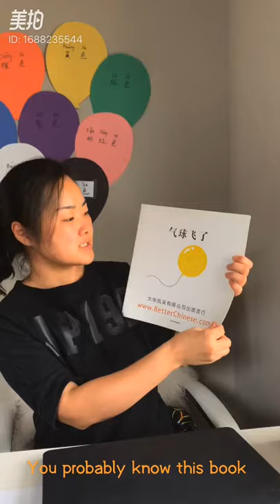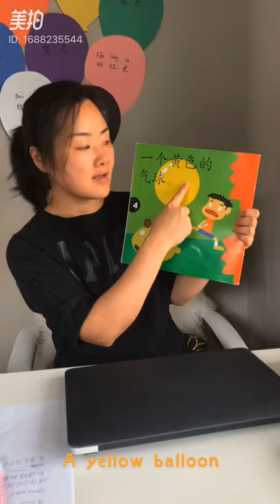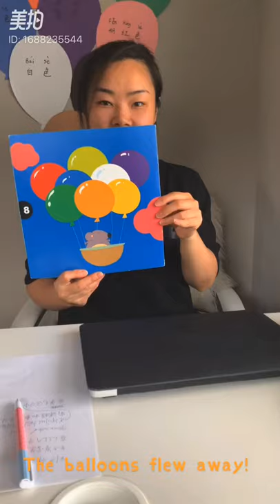《气球飞了》Qi qiu fei le (The Balloons Flew Away) with a color activity.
Through this book will learn colors in Chinese, the kids will also discover the mystery of the color during the activity. Enjoy!